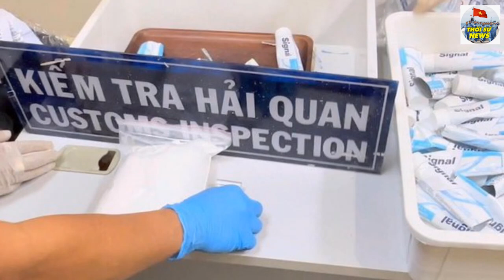Tiết lộ người kế nhiệm chiếc ghế thủ tướng VN thay cho ông P.M Chính bị bay ghế sau đại hội